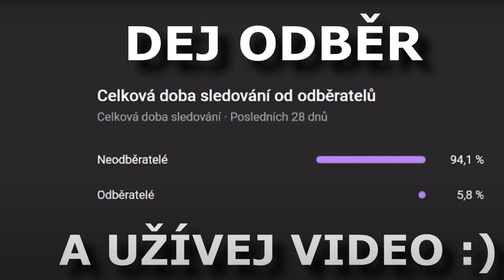PŘEPADENÍ THE STREETS🔫 A ÚNOS TITA😱 | KKRP Klipíky #55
Tento kanál se primárně zaměřuje na klipy z RP serveru KKRP.
Doufám, že vás klipy budou bavit a případně nám dáte zpětnou vazbu do komentářů :).

Klipy většinou pochází od:

Spajkk
SepijakLrosspy
DomovnikOFC
xBonf1
TheVoldyLord
Reyer1k
Fufinkaa
Love_stanislove
Caney_
Viktorkaa
Ollaax
Najskor
Laskaadelka